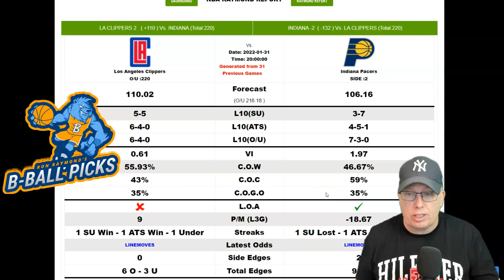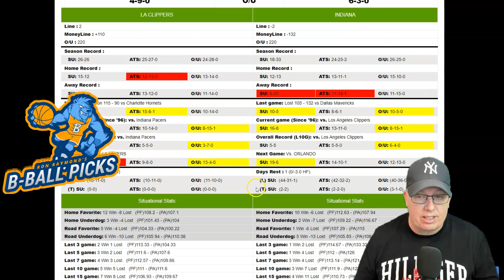Los Angeles Clippers vs Indiana Pacers Prediction 1/31/22 - Free NBA Picks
Sports Handicapper Ron Raymond of the Raymond Report has released his NBA preview and prediction on today’s NBA Basketball game between Los Angeles Clippers vs. Indiana Pacers for Monday, January 31, 2022.